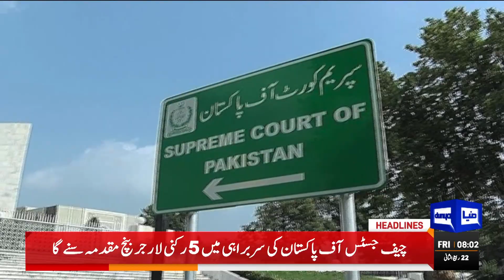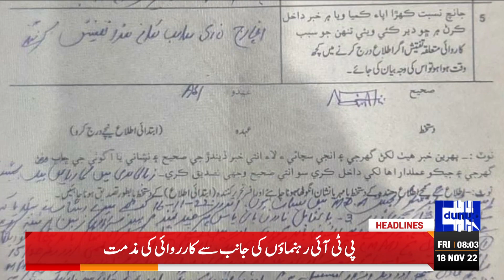Imran Khan About New COAS Appointment | Dunya News Headlines 08 AM | 18 November 2022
Dunya News Headlines 08 AM | Toshakhana Case | Nawaz Sharif Shahbaz Sharif London Meeting | Huge Appointment in November | PTI Imran Khan Long March | Long March  Situation | Long March Latest Situation | Rana Sanaullah Action Against Imran Khan Long March Today | Arshad Sharif Murder Case | Imran Khan Speech | Imran Khan | PM Shahbaz Sharif Govt | Maryam Nawaz Sharif Speech Against Imran Khan | Huge Decisions in November | Contempt of Court Case in Supreme Court | FIA Action Against Imran Khan | Sania Mirza Shoaib Malik Divorce